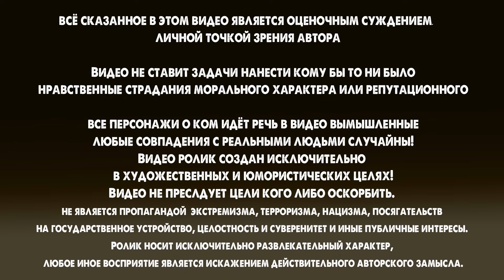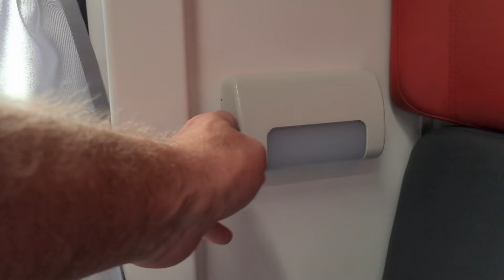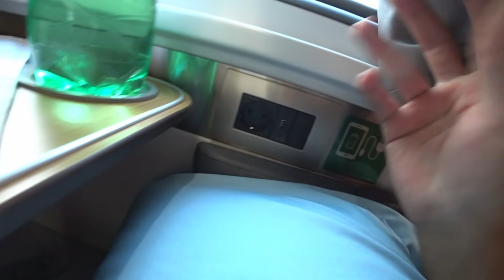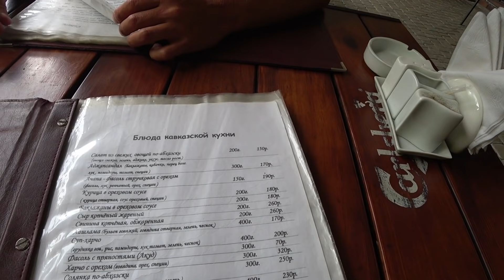ОПАСНАЯ АБХАЗИЯ или ЭКО КУРОРТ? РЕТРО ПОЕЗД в ГАГРУ! СЕНТЯБРЬ 2020 Часть1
Путешествие на туристическом ретро поезде Туапсе-Сочи-Гагра. Наш маршрут начинался из Сочи 2 сентября, прибыли в Гагру через 3 с лишним часа. Поезд вполне комфортный. Это первая часть видео про наше путешествие и отдых в Абхазии
Гагра, город контрастов... Сочетание нереальной красоты и разрухи потрясает.. Насколько тут опасно выясним в этом путешествии!

Used Gear:
❖ Samsung s9 / s20+
❖ Sony FDR-X3000
❖ Stabilizer Smooth-Q | ZHIYUN
❖ Dji osmo

🏩 Скидка на бронирование жилья 2100₽ по ссылке (жильё дешевле букинга 100% проверено)

📈📉 Крупнейшая криптовалютная биржа 👈 тут можно купить биткоин и любые альткоины. 📍Суточный объем операций превышает $1 млрд. Кол-во её пользователей составляет около 160 тысяч в сутки.